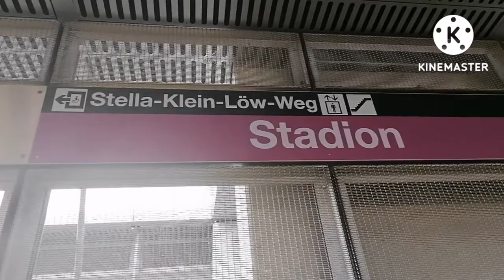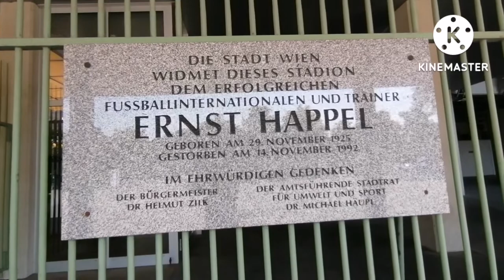Walking Tour, Ernst- Happel, Stadium, Vienna, Austria🇦🇹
The Ernst- Happel Stadium is a football stadium in Vienna, Austria. The Ernst Happel stadium is the largest football stadium in Austria. It is the home of the Austrian national football team. Club football matches are limited to the Austrian cup final and international competitions with one of Vienna's top clubs, FK Austria wien and SK Rapid wien, as their home grounds are too small for UEFA champions League and UEFA cup matches.